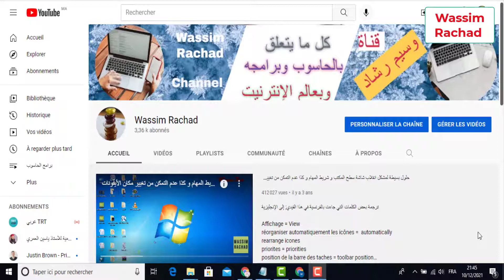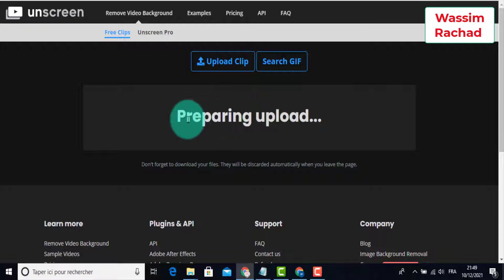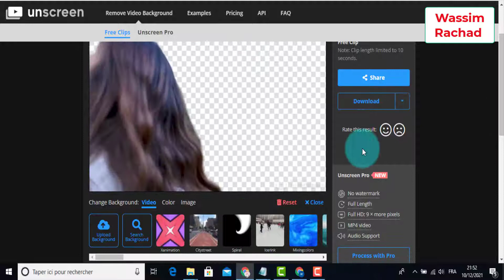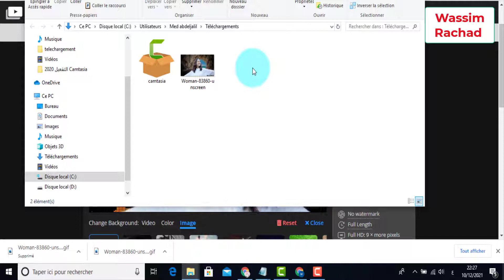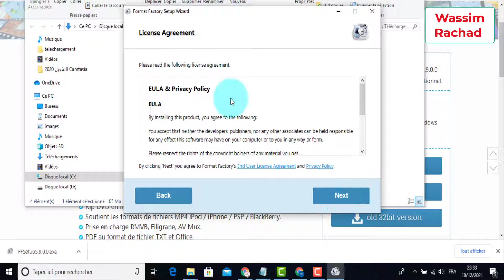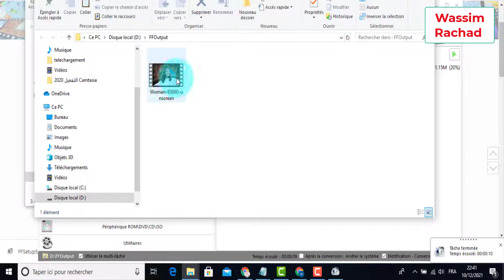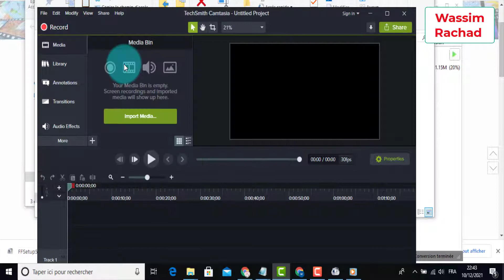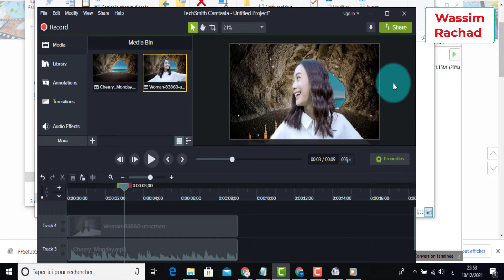شرح مفصل لكيفية إزالة أو تغيير خلفيات الفيديوهات بالمحان وبنقرة واحدة وبدون تحميل أية برامج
في هذا الفيديو أشرح كيفية إزالة أو تغيير خلفيات الفيديوهات بسهولة كبيرة جدا وبشكل تلقائي وذلك من خلال استعمال موقع Unscreen وهذا هو رابطه :